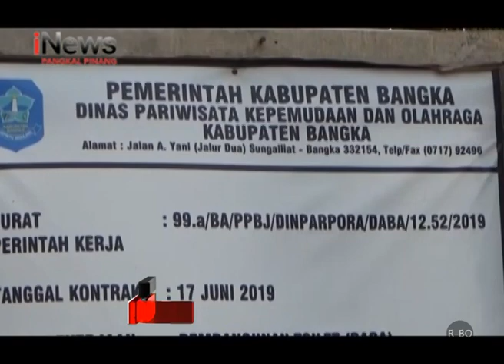TP4D DIHAPUS, KEJAKSAAN TETAP AWASI PROYEK PEMBANGUNAN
PEMERINTAH PUSAT RESMI MENGHAPUS TIM PENGAWAL PENGAMANAN PEMERINTAH DAN PEMBANGUNAN DAERAH  ATAU TP4D BELUM LAMA INI.
MESKIPUN TELAH DILAKUKAN PENGHAPUSAN OLEH PEMERINTAH PUSAT, PIHAK KEJAKSAAN NEGERI BANGKA TETAP MENGAWASI PROYEK PEMBANGUNAN DI KABUPATEN BANGKA, MENCEGAH TERJADINYA PIDANA KORUPSI.